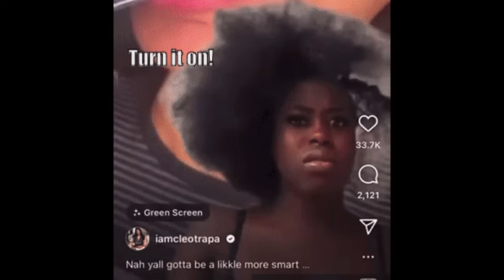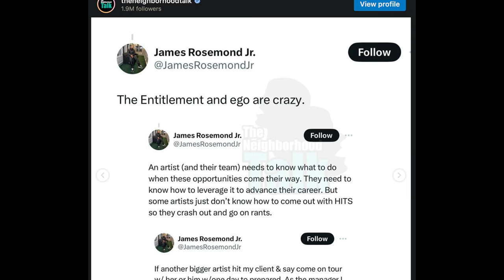Ice Spice Y2K Tour Drama: Manager RESPONDS to Cleotrapa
In this video, we dive deep into the Ice Spice Y2K Tour drama and the ongoing feud with Cleotrapa. Discover the behind-the-scenes details and how Ice Spice's manager responded to the viral TikTok allegations. Cleotrapa revealed her struggles during the tour, including being neglected by security and denied amenities. We also cover the fallout, the manager's defense, and why this drama has sparked major attention online.
If you're curious about the Ice Spice TikTok rant explained and want to know more about behind-the-scenes Ice Spice Y2K Tour, this video is for you.